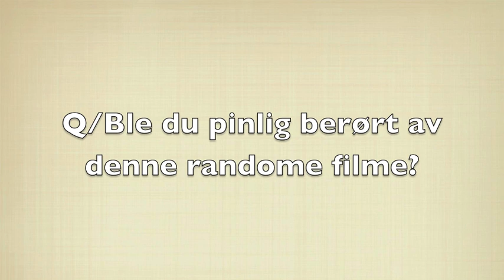vlogg (random lam video)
raaandom. ikke se hvis du blir lett pinlig berørt av blonde jenter som aldri slutter å mase..